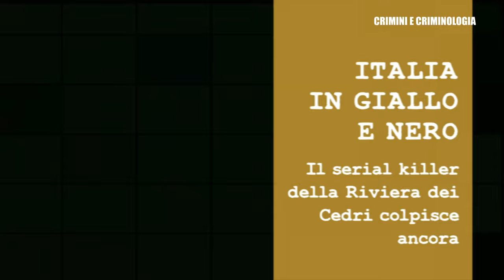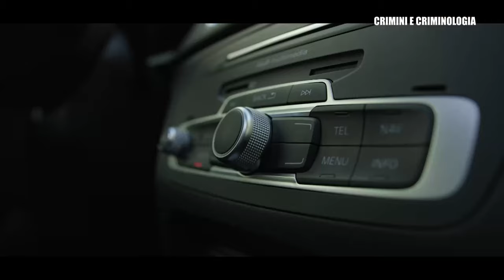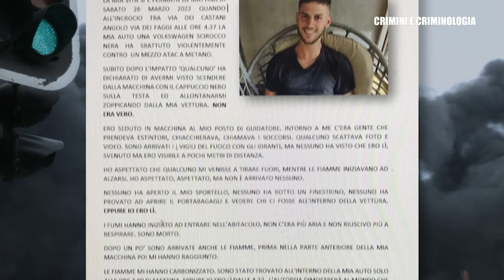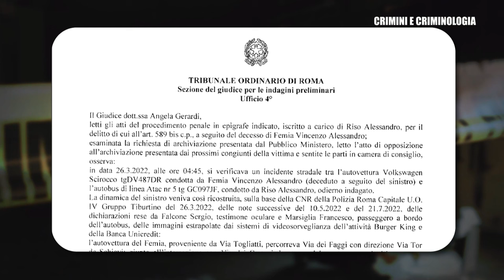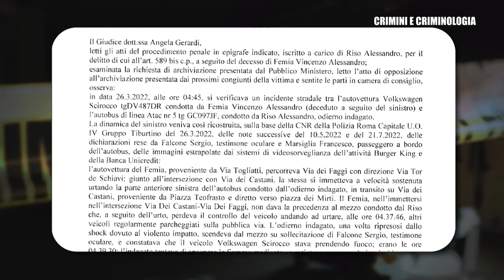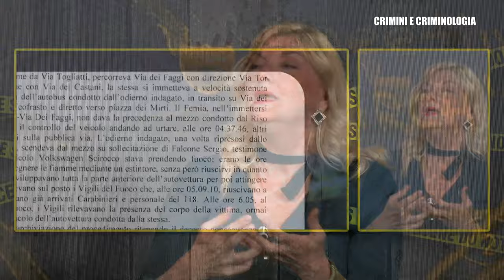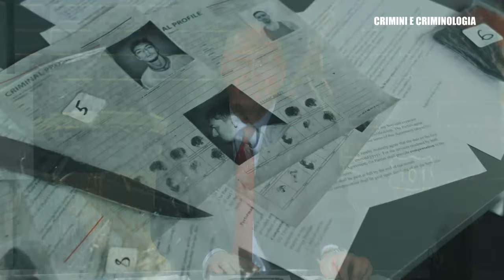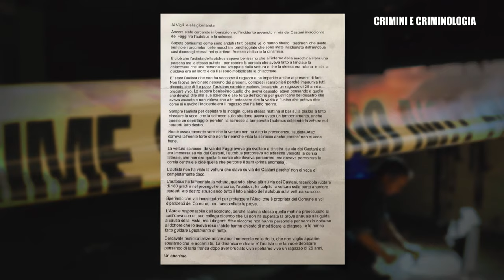CRIMINI E CRIMINOLOGIA. Il giallo di Centocelle: morte tra l'indifferenza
Nuovo appuntamento con “Crimini e Criminologia”: un programma curato e condotto da Fabio Camillacci e Gabriele Raho in onda tutte le domeniche dalle 21.30 alle 23.30 su Cusano Italia TV (Canale 122 del digitale terrestre. Lo streaming sull'App e sul sito cusanoitaliatv.it). Per inviare messaggi durante le due ore di diretta: scrivete sms e whatsapp al 334/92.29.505. Per le mail: . A due anni di distanza, i nuovi sviluppi sull’assurda morte di Alessandro Femia: il 25enne morto all’interno della sua auto mentre percorreva il quartiere Centocelle. Era la notte del 26 marzo 2022 quando il giovane si schiantò contro un autobus alimentato a metano. Nei venti minuti successivi, quelli in cui divamparono le fiamme, Alessandro rimase all’interno dell’abitacolo privo di conoscenza. Il suo corpo senza vita, ormai carbonizzato, fu estratto dalle lamiere solo parecchio tempo dopo; ma l’autopsia stabilì che a ucciderlo non era stato l’incendio, bensì i fumi inalati. Nessuno fece nulla perché qualcuno disse che la persona alla guida della vettura era uscita e fuggita. La Procura nei giorni scorsi ha deciso di archiviare l’inchiesta su questa incredibile storia. Nessun colpevole e il giallo resta, ma la famiglia non si arrende e adesso lavora per far riaprire le indagini. Ospiti: Anselmo Femia, il papà della vittima, Tiziana Ciavardini, antropologa culturale e giornalista, il giornalista Emilio Orlando. La vicenda è stata analizzata anche dalla nostra “Lente d’ingrandimento” con la psicoterapeuta, criminologa e giornalista Barbara Fabbroni.